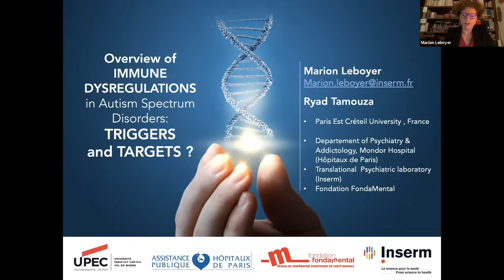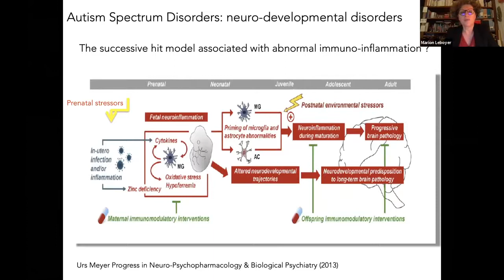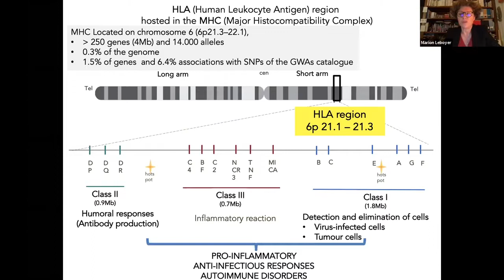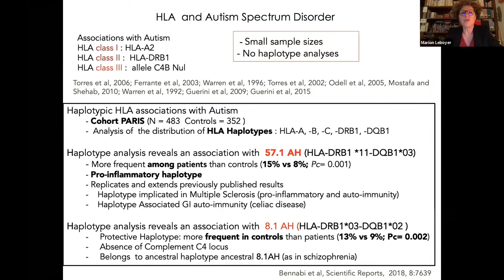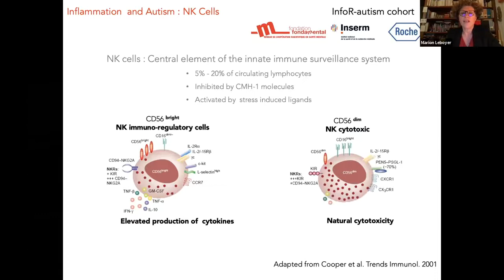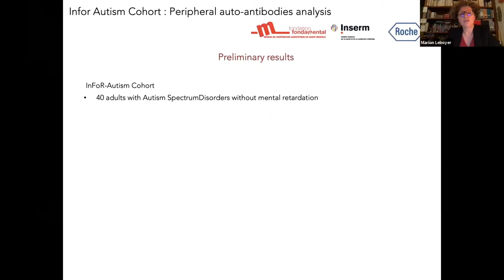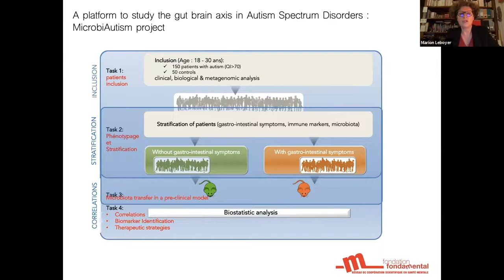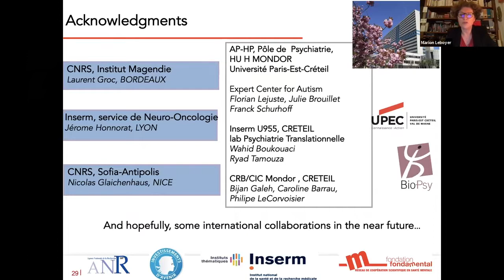Overview of Immune Dysregulation in Autism – M. Leboyer, Université Paris Est Créteil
Marion Leboyer, M.D., Ph.D. is Professor of Psychiatry at the University of Paris Est (UPEC) in Créteil, France. She also runs the laboratory “Translational Psychiatry” which is part of Mondor Institute (Inserm U955).

Since 2007, she is the executive director of a non profit foundation, “Fondation FondaMental” created by the French Ministry of Research. Dr. Leboyer has authored or co-authored 480 peer-reviewed international publications (H-factor = 73) on autism spectrum disorder and major affective and psychotic disorder.

Her research efforts contributed to a better identification of genetic and environmental risk factors associated with major psychiatric disorders towards better understanding of causal mechanisms. In particular, she has contributed to the identification of mutations of genes implicated in synaptogenesis in autism, associations of genetic vulnerability factors in bipolar disorders, discovery of immune dysfunctions, environmental risk factors as well as brain imaging abnormalities.

Her goal is to develop diagnostic tools to better identify homogenous subgroups of psychiatric disorders paving the way to mechanisms-based treatments. Within the expert center networks centers created and coordinated by Fondation FondaMental, several cohorts of patients have been followed allowing for the construction of shared observational databases. These networks have enabled multiple collaborations within different national and international research programs.

Dr Leboyer is the principal investigator of several international and national research projects funded by the National Research Agency and by the French Ministry of Health.